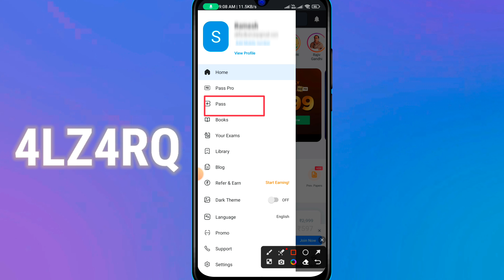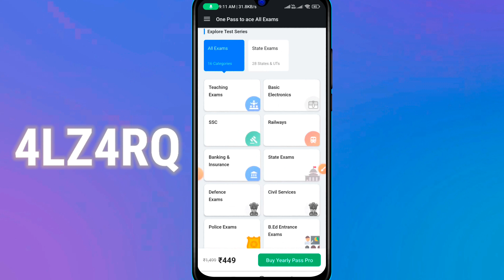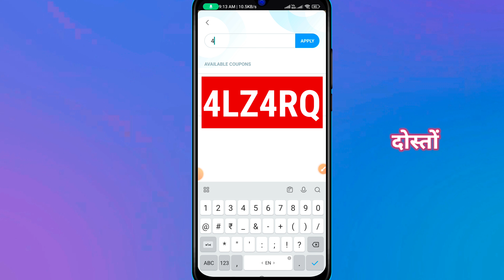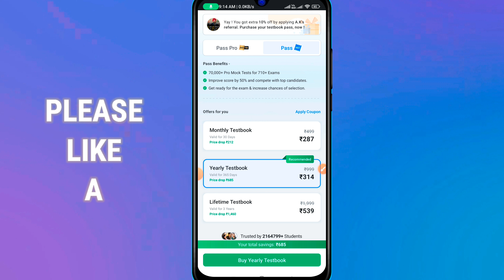Testbook Pass Pro Coupon Code | Testbook Coupon Code Today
4LZ4RQ